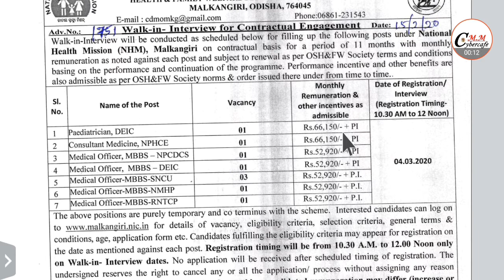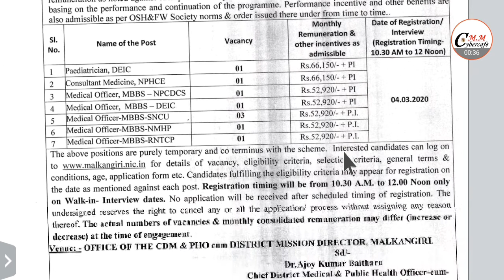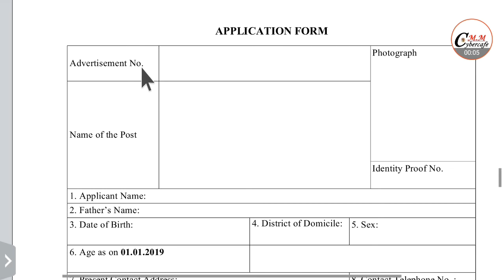NHM Recruitment 2020 ! District Medical Job ! Latest Odisha Job 2020